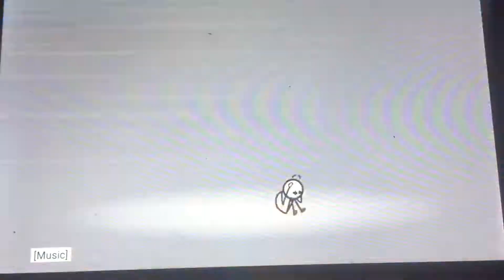Henry stickman completing the mission teleporter option